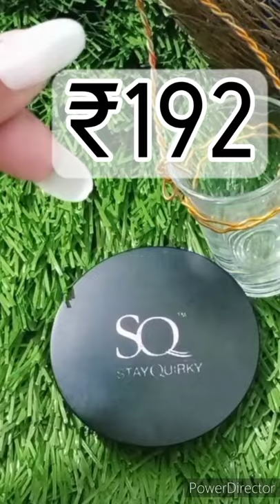Which Compact / Loose Powder is Best for Oily Skin | Dry Skin | Sensitive & Combination Skin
Hi Girls!! This is a basic makeup tip for you, before you buy a compact powder or loose powder. This tip is useful for beginners because pros know how to use different powders on same skin.
(Hope these tips are useful for you)